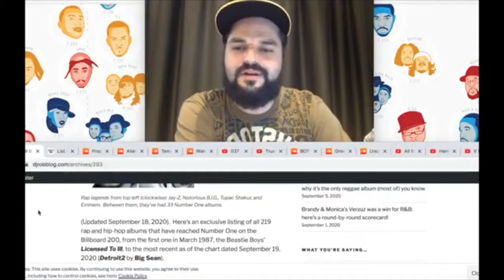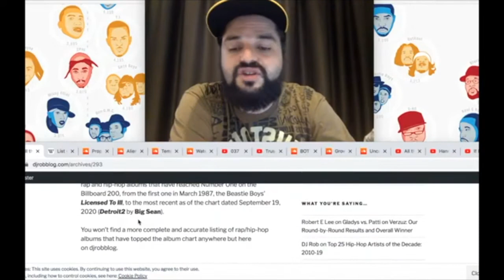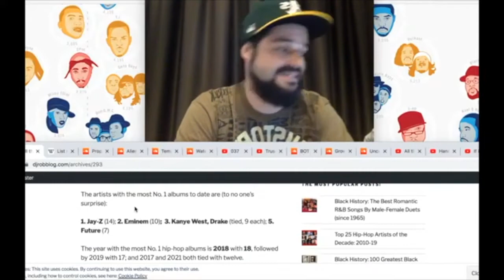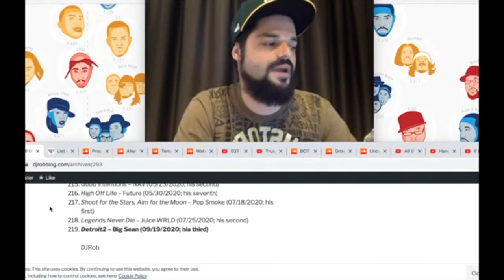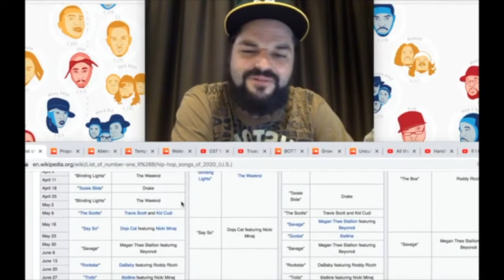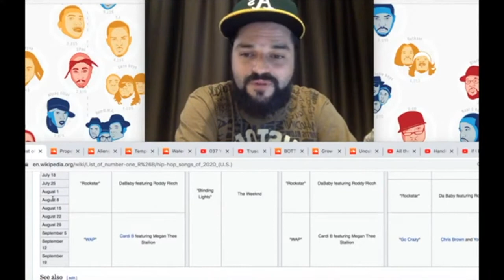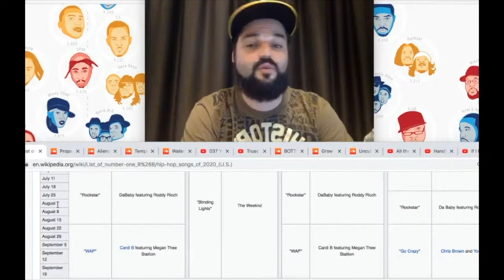Pandemic Album Sales (HHKD)